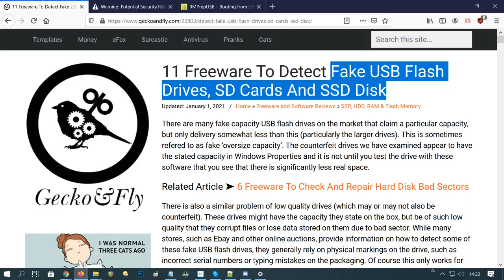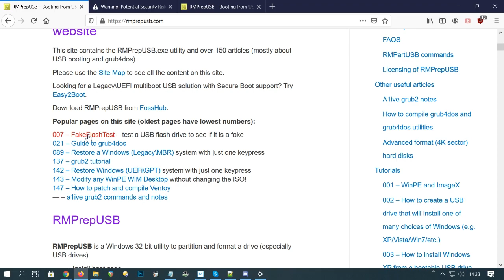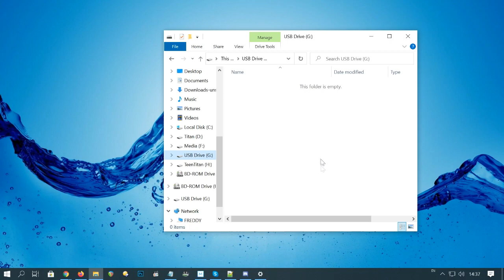How to Check for Fake MicroSD Cards - EEMC101 - Video Guide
A MicroSD Faketest tutorial.  The very first thing you should once you purchase a MicroSD.

Fake MicroSD cards can be the cause of many headaches.
Save games, and installed games can become unreadable, or even disappear if you don't perform this very important step.